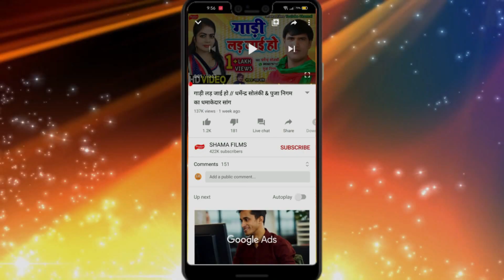SHYAMSUNDAR_RASIYA-हिट बोल बम सांग- दया करिहे डमरू वाला -DAYA KARIHE DAMARU WALA-2020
SHYAMSUNDAR_RASIYA-हिट बोल बम सांग- दया करिहे डमरू वाला -KARI DAMARU WALA-2020

Album : DAYA KARIHE DAMARU WALA
Singer : SHYAMSUNDAR RASIYA
Lyrics  : AMAR VIDESHI
Managed By : Mars Entertainment
Director : Rajan Ji
Editing By: Sandeep Nigam

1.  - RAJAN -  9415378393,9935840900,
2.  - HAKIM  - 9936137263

SF -  753